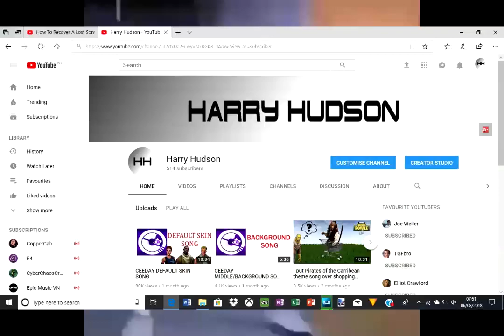500 SUBSRIBERS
Thanks...